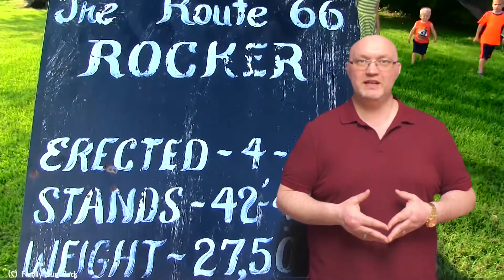Самое большое кресло качалка в Фаннинге (Миссури)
Самая большая картина, нарисованная под водой Как вы думаете, какое кресло является самым большим на нашей планете? На ум сразу же приходят царские троны или декорации из голливудских фильмов. Однако даже самые смелые предположения с большой долей вероятности окажутся несостоятельными, если взглянуть на фотографии самого большого кресла из когда-либо созданных. Речь идет о гигантском кресле-качалке, которое можно найти у небольшого магазина в Фаннинге (Миссури). Это предмет мебели весит четырнадцать тонн, при высоте сорок два метра! Такую мебель невозможно не заметить, а многие люди специально приезжают сюда для того, чтобы сфотографироваться с креслом, которое успело превратиться в местную достопримечательность. Конечно же, старания создателей не остались без внимания со стороны представителей Книги рекордов Гиннеса. Официальные ее представители побывали здесь, произвели соответствующие измерения и постановили, что данное кресло по праву может считаться самым большим на Земле. Об этом гласит и соответствующий сертификат. Впервые семья Саназро, которой и принадлежит магазин, возле которого установлено кресло, задумалась об интересной композиции для привлечения клиентов еще много лет назад. Идей было очень много, но выбрать какую-то одну оказалось весьма проблематично. Тогда и было принято решение обратиться за помощью к другу по имени Джон Блэн, по совместительству, являющемуся дизайнером и художником. Джон придумал проект и сделал необходимые расчеты, после чего к работе приступил другой друг семьи – сварщик Джо Мэдвик. На строительство кресла-качалки ушло порядка полутора месяцев, что неудивительно, учитывая его гигантские габариты. Открытие же решили приурочить ко Дню дурака, резонно решив, что это будет очень весело. Таким образом, все, кто проезжает мимо, могут увидеть необычное кресло или даже остановиться и сфотографироваться на его фоне. Надо ли говорить, что детище семьи Саназро уже успело окупить себя, благодаря наплыву людей, многие из которых заходят в магазин и что-то покупают?